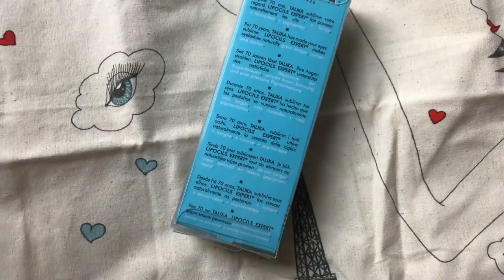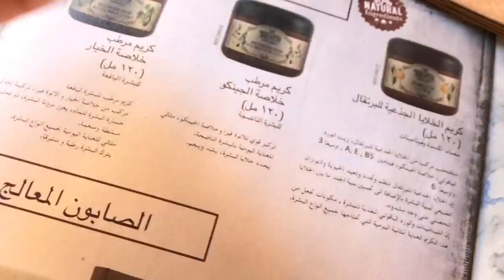روتيني الصباحي، كيفاش كنعتني بنفسي منين كتكون راشقة ليا|Morning Routine|GRWM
chal: daniashoppp

Este producto es un regalo de Sephora Collection.
Este producto es un regalo de MAC Cosmetics.
Este producto es un regalo de Mi Rebotica.
Este producto es un regalo de Talika.
Este producto es un regalo de Clinique.

MUSICA

INFORMACION TECNICA
camara luz
 PUEDE INTERESARTE